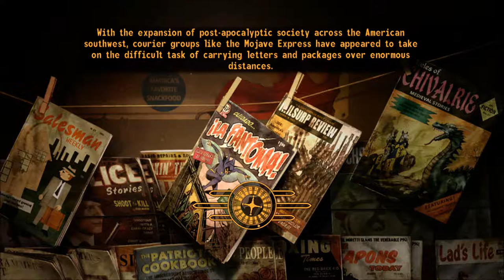New Vegas Series, Episode 159: HELPING OUT THE KINGS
As an effort to help out Freeside, we do some work for the Kings, starting with the lying hack Orris.